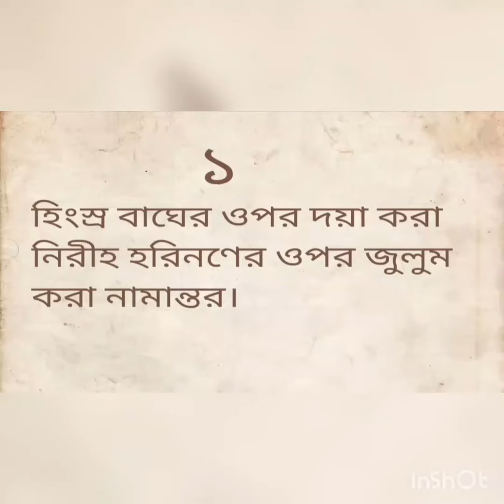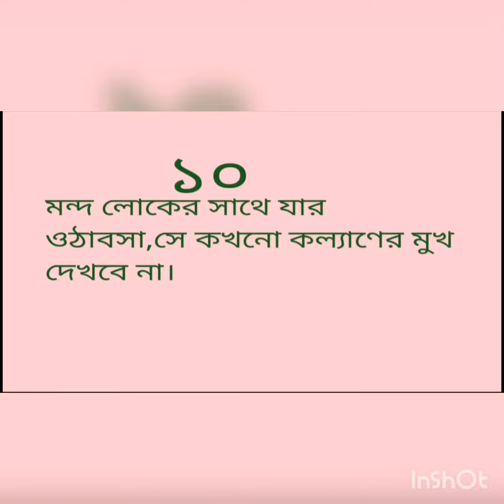শেখ সাদী রহঃ এর ১০ বিখ্যাত উপদেশ।